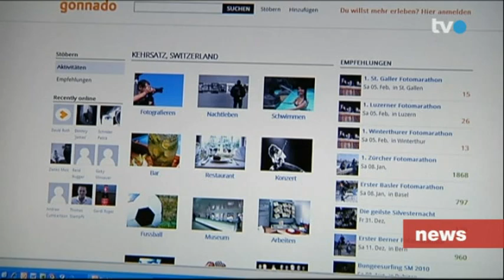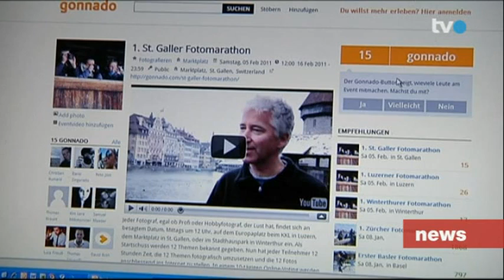Fotomarathon St. Gallen trotz Polizeiverbot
Foto Begeisterte können aufatmen. Der Foto Marathon am 5. Februar findet trotz Eingreifen der Behörden statt. Die Gonnado-Community will sich das Erlebnis nicht entgehen lassen.